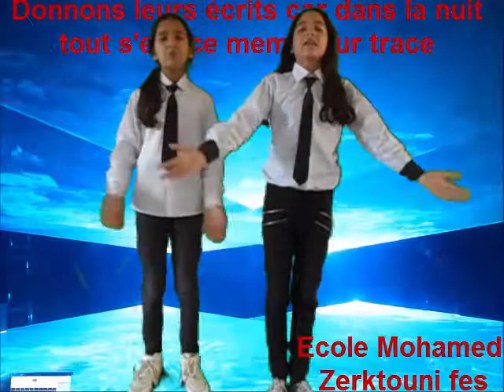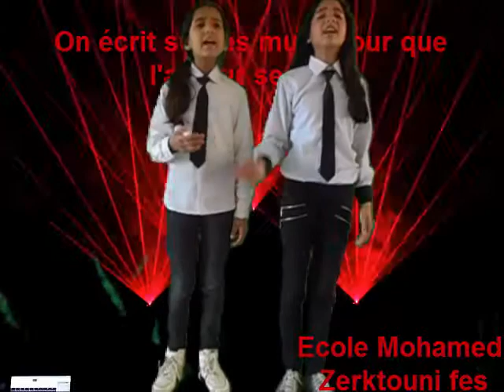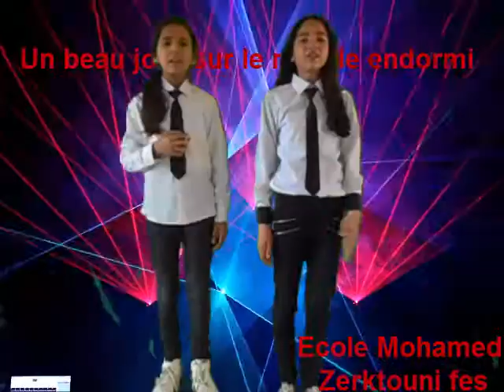Ecole Mohamed Zerktouni FES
Très belle chanson en français. "On écrit sur les murs le nom de ceux qu'on aime. "